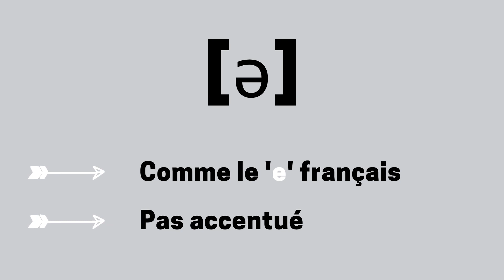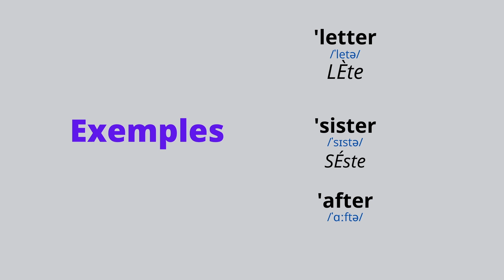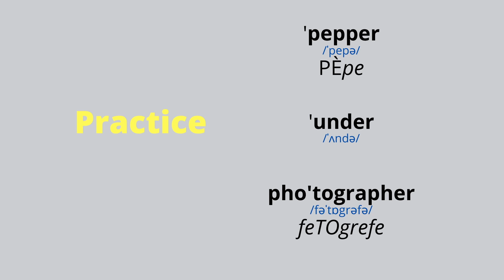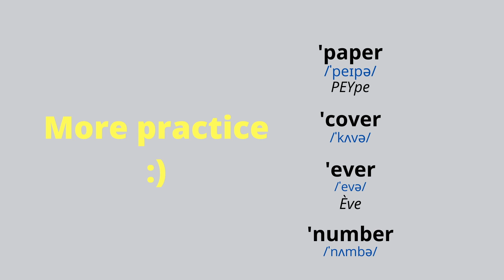ACCENT ANGLAIS : savoir prononcer les terminaisons en -ER (British accent)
Cours de prononciation anglaise. Apprenez à bien prononcer les terminaisons en -ER en anglais en quelques minutes !

Vous y trouverez plus de 10 vidéos pour booster votre accent et prendre confiance en vous !

RDV sur la chaîne Dr Grammar pour avoir accès à des cours d'anglais (grammaire, expression, prononciation, méthode).